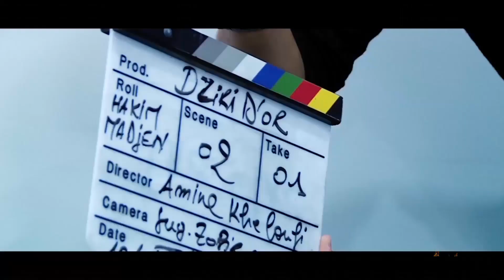Hakim Madjene, DG de Windoo sacré dziri d or 2018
Hakim Madjene, DG de Windoo
Ce jeune entrepreneur ambitieux a reçu le trophée Dziri d’Or pour son enthousiasme et son dynamisme. Diplômé en commerce extérieur et management des entreprises, il a relevé le défi de gérer plusieurs entreprises en même temps. Mieux encore, ce passionné de football a engagé un projet de réalisation d’une académie de foot qui permettra de former des footballeurs professionnels. Hakim Madjene estime que tout le mérite revient à son père qui l’a encouragé à avancer et à réaliser ses projets.